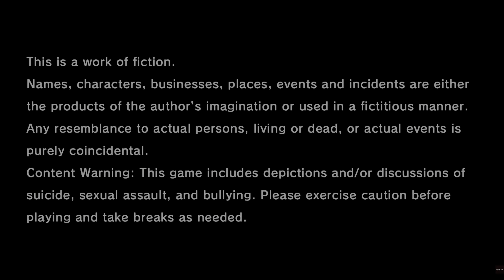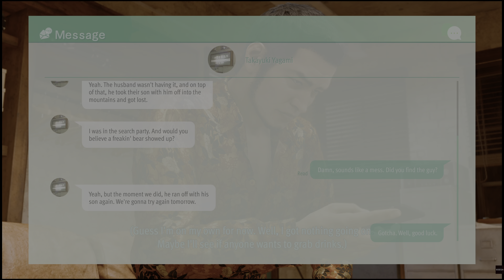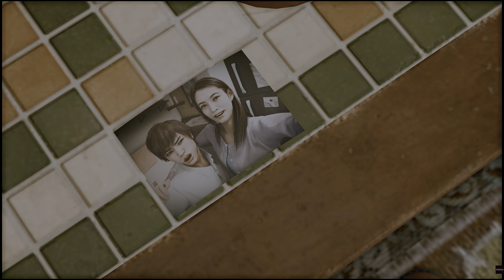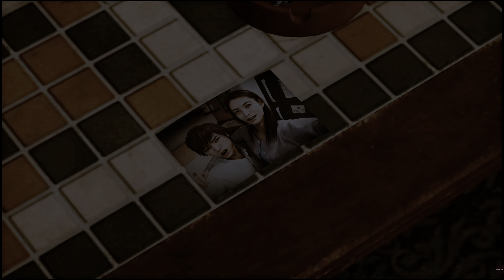Lost Judgment: The Kaito Files DLC PS5™ Walkthrough Gameplay Part 1 (No Commentary)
What's up guys and welcome back to another brand new series. This time we'll be playing The Kaito Files DLC from the Lost Judgment PS5™ game. This video features the Lost Judgment: The Kaito Files DLC PS5™ Walkthrough Gameplay Part 1 played in stunning 4K 2160p WITHOUT commentary.

Play as the muscle of the Yagami Detective Agency, Masaharu Kaito, and take on a new case that ties up loose ends of his past in The Kaito Files. Kaito brings his own Primal Focus detective techniques and two beastly fighting styles to challenge new foes and crack the case with a distinct Kaito swagger.  Following the events of Lost Judgment, Kaito starts a lucrative case while Yagami is out of town which unexpectedly has him searching for his old flame, Mikiko. Along the way, Kaito encounters a teenager claiming to be their son and team up to uncover the truth behind Mikiko's disappearance.

Now Kaito stands at the crossroads of past and present while up against a syndicate tied to Kamurocho’s criminal underbelly. But why did Kaito and Mikiko split up, and what does this dark fraternity have to do with her?

His side of the story: Challenge all-new bosses with Kaito’s unique combat styles, scour Kamurocho for new collectibles and dive into Kaito’s past in this larger-than-life drama expansion spanning four chapters.

Beast of the streets:  Brazen, bold and always bombastic, Kaito is reliable in any fight, shake-down, or chase. Go beast mode with Kaito's aggressive Bruiser fighting style or crank up the defence with his Tank fighting style to match any foe in any situation.

Trust your gut:  No need for Yagami's fancy gadgets here; Kaito has his own sensory-based sleuthing style. Tap into Kaito's Primal Focus to literally sniff out clues, identify suspects and crack the case with his instincts.